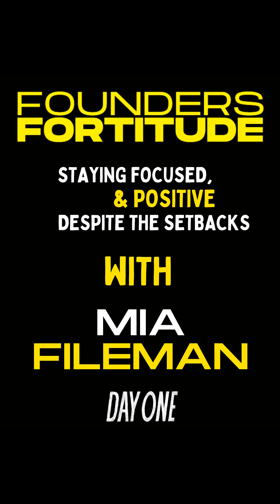Mia Fileman's Path to Success: One Step at a Time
Mia Fileman opens up about the challenging journey of losing a co-founder and best friend, feeling overwhelmed at 42, and learning to run an online business alone. With determination and a step-by-step approach, she not only mastered PR but also built a top 30 marketing podcast in Australia.

Key Takeaways:

- The breakdown of a partnership can lead to feelings of isolation and self-doubt.
- Age is not a barrier; it's never too late to learn new skills.
- Breaking big problems into smaller ones can make them manageable.
- Finding mentors and friends can be pivotal in personal and professional growth.
- Success is a marathon, not a sprint; persistence pays off.

For your weekly dose of founder courage
Follow Day One

About Founders Fortitude

Founders Fortitude is a LinkedIn video series by Day One that unveils the challenging and triumphant moments of a founder's journey, offering encouragement and insights to bridge the often lonely path to success. Don't miss out on the inspiring stories that await; tune into Founders Fortitude.

About Day One

Day One is a podcast network for the everyday startup folks in Australia. It's about real stories from founders, investors, and operators who've been there and done that. No fluff, just the gritty details of what it's like to start and run a business.